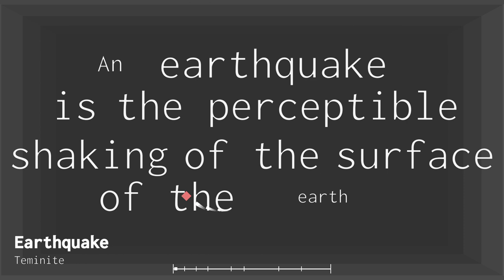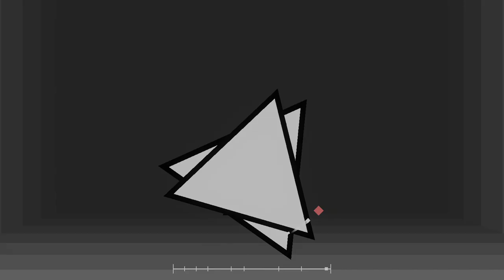Project Arrhythmia - Earthquake (custom level)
The extremely powerful Flame has been released from her prison, and she thinks that you put her in...
The true villain is revealed.

This is a community level made in the Project Arrhythmia level editor. You can find out more at...